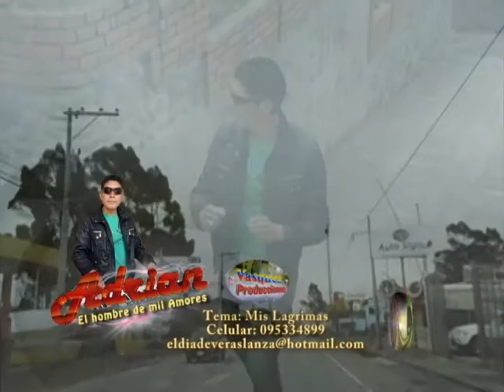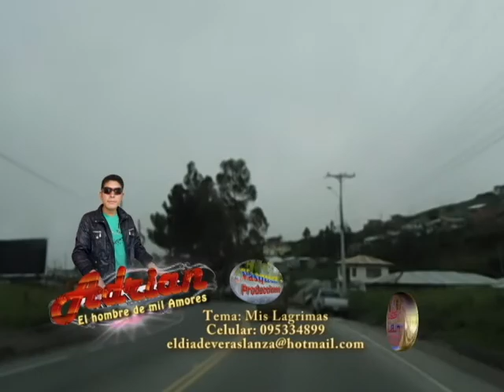Adrian Mis Lagrimas Primicia 2012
una produccion mas de Discos Cela  y ahora en ecuador  con Vasquez produciones uniendo fuersas